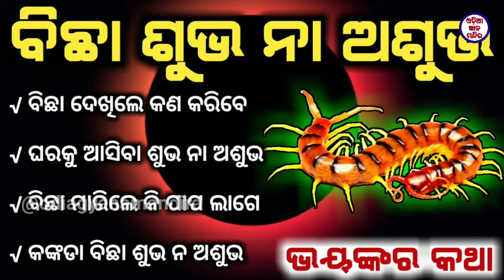Bicha dekhile kan hua | ବିଛା ଦେଖିଲେ କଣ ହୁଏ | ଶୁଭ ନା ଅଶୁଭ | Centipede odia vastu | Ajira anuchinta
Bicha dekhile kan hua | ବିଛା ଦେଖିଲେ କଣ ହୁଏ | ଶୁଭ ନା ଅଶୁଭ | Centipede odia vastu |

bicha
bichha
jhitipiti padile kan hua
bicha dekhile kan hua
ghare bichha baharile
ajira anuchinta
bichha kamudile kana kariba
gharaku bichha asibara karana
anuchinta
sadhabani odia
bicha kamudile kana kariba
jhitipiti padile kn hue
mankada swapna dekhile kan hue
kankada bicha
swapna re macha dekhiba
jhitipiti hatare padile kan hua
sapa swapna dekhile kan hua
jhitipiti padile kana hue
kala pimpudi gharaku asile
odia tips
kankada bicha kamudile kn kariba
machha swapna dekhile kan hue
jhitipiti mundare padile kan hua
ghare kala pimpudi
jhitipiti padile kan hua sadhu bani
jhitipiti
sadhu bani
akhi deiba subha ya asubha
macha swapna dekhile kan hue
swapna re mankada dekhile
kalajai
swapna dekhile kan hue
ajira anuchinta today
bichha dekhile kan hue
anuchinta in odia
badudi ghare pasile
gharaku pimpudi asibara artha
barnali
bicha bicha
swapna re kukura dekhile
swapna re sapa dekhiba artha
ajira anuchinta jhitipiti padile
asarapa odia
gt pt
ajira anuchinta odia
jhintika gharaku aisle
kala jai thile kan hue
odia gita
pimpudi
bichha kamudila kana kariba
ghare janda hele kan hua
ghare jhitipiti dekhile
julujulia poka gharaku asile
kala jai ra lakhyana
kalajai kouthi rahile subha
tentulia bicha
ଝିଟିପିଟି ପଡିଲେ
bahaghara swapna dekhile kan hua
dahana akhi deile kana hue
jhitipiti chatire padile kan hua
jhitipiti pithire padile kan hua
kalajai lakhyana
kana
mundare jhitipiti padile kan heba
neula dekhile kan hue
odia anuchinta
sadhu bani anuchinta
sadhu bani jhitipiti anuchinta
sakuna bichara odia
sapna re sapa dekhile kana hua
bama akhi deile kan hua
bicha kamudile kn kariba
bicha sankranti
gharaku sapa aisle
jhiti piti sadhu bani
jhitipiti bama hatare padile kan hua
jhitipiti dahana hatare padile kan hua
kala pimpudi
mankada ghare pasile kan hua
prajapati dehare basile kan hue
prajapati gharaku asile
sadhabani
subha asubha sanket odia
swapna re mandira dekhiba
ajira anuchinta odia today
bicha rashi 2020 odia
bichha dekhile kana hua
gharaku kala pimpudi asibara artha
hati swapna dekhile kan hua
jhintika
jhitipiti godare padile kan hua
munda re jhitipiti padile kan hua
sadhubani
swapna re mankada dekhile odia
anu chinta
anuchinta odia
bama akhi deile kana hue
bicha dekhile subha na asubha
bicha rashi
bichha kamudila
birudi kamudile kana kariba
dahana akhi deile kan hua
dehare jhitipiti padile kan hua
gharaku pimpudi aisle
gharaku sapa asibara artha
jhitipiti ghare rahile kn hue
jhitipiti petare padile kan hua
kalajai ra lakhyana
kankada bichha
kankada bichha gharaku asile
kharap swapna dekhile kan kariba
mahumachhi kamudile
mankada
musa kamudile kn kariba
pecha
sapa kamudile kan kariba
sapa kamudile kana kariba
subha subha
swapna phala in odia
swapna re hati dekhiba
swapna re paisa dekhile
swapna re sapa dekhiba
swapna re sapa dekhile
aji ra anuchinta
aji ra anuchinta 2018
akhire alua baharile kan kariba
anta bichha
baba bicha bicha bicha song
badudi ghare pasile odia
bagha swapna dekhile kan hue
bama hata papuli kundei hele
bama hatare jhitipiti padile
bayagita
bicha rashi odia
bichha bichha
bija bija road upare
buta
dinare bhaiya ratire saiyan
gharaku para asile
ghare kala pimpudi baharile kan hue
ghare mahumachhi
ghare sapa pasile kan hua
jhitipiti dahana goda re padile kan hua
jhitipiti dehare padile kan hua
jhitipiti kandhare padile kan hua
jhitipiti padare padile kan hua
jitipiti jitipiti
kala jai
kantia bichhu
kau mundare basile kan hua
keun swapna dekhile kan hua
kharap jinish
kharap swapna dekhile
khira podigale kana hue
kukura kamudile kana kariba
lali haba kahara
nadia pacha padile
naga sapa swapna dekhile kan hua
nakha kemiti badhiba
odia
pani swapna dekhile
pecha dekhile kan hua
pecha ghare pasile kan hua
prajapati gharaku asile kana hue
sadubani odia
sapa kamudiba swapna dekhile
sapna
sapna dekhile kaun hai
swapna dekhiba
swapna re bichha dekhile
swapna re nadia dekhile
swapnare machha dekhile
agar dekhile jenta pacharu dekhile jenta
agra dekhile jenta pacharu dekhile jenta
ajira anuchinta 2020
ajira anuchinta all episode
ajira sadhwani
akhi tala kala padile kn kariba
anuchinta in sadhu bani
anuchinta today
asarapa
asarapa mariba upaya odia
asarapa poka
baaghi 3 baaghi 3
baba bicha bicha
bada danda
baya gita
bicha mala
bicha mantra odia
bicha picture
bicha sankranti status
bichana bichiya dilam
bichha ke bora
bichha swapna
bichhoo
bichu ka ghar me aana
bihari natak
bilei gharaku asile
bilei phula odia
bilei swapna dekhile
biradi
budhiani
chhath recipe
cockroach
dahana akhi deile kan hue
dahana akhi deinle kn hue sadhu bani
dahana padare jhitipiti padile kan hua
dd media digital
dinner na dekhile